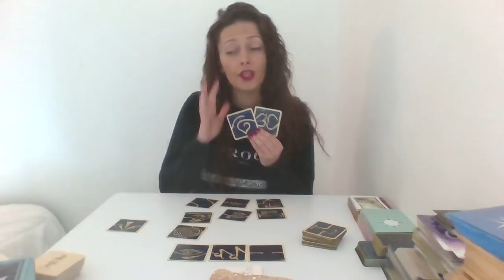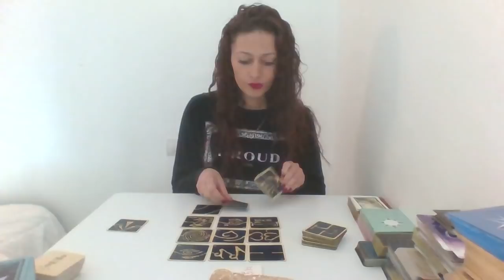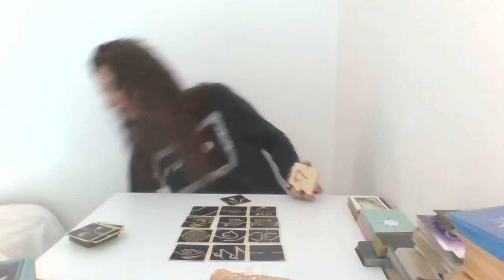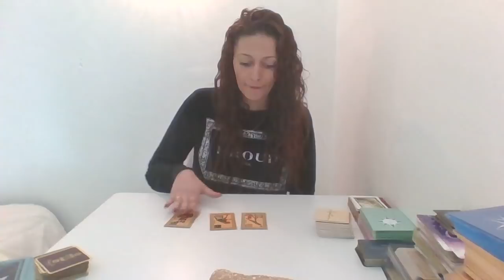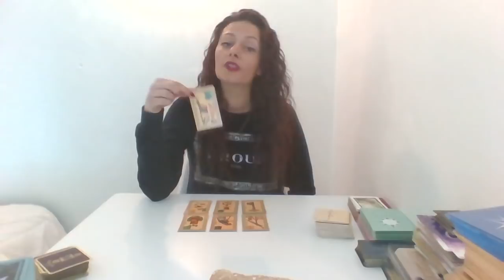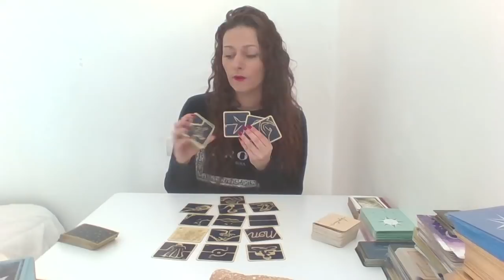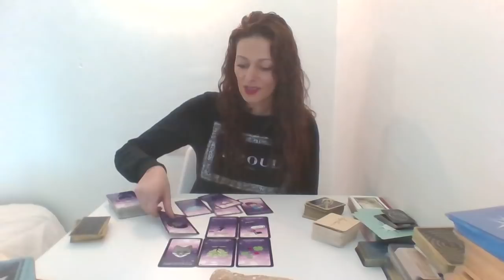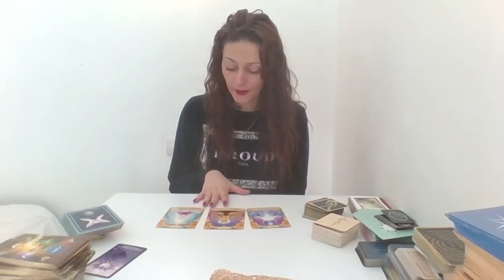Gémeaux mai 2021 | tirage général | tirage professionnel | tirage sentimental | bol tibétain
Voici l'horoscope des Gémeaux mai 2021 | tirage général | tirage professionnel | tirage sentimental | bol tibétain pour un nettoyage et une purification

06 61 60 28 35

Stella😊✨🙏🏼